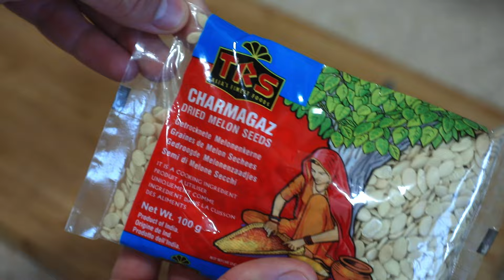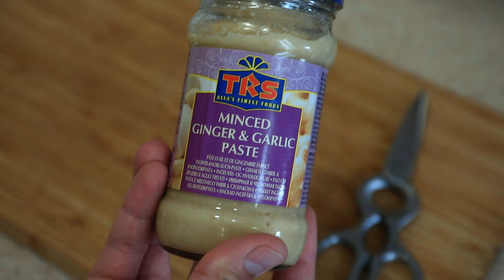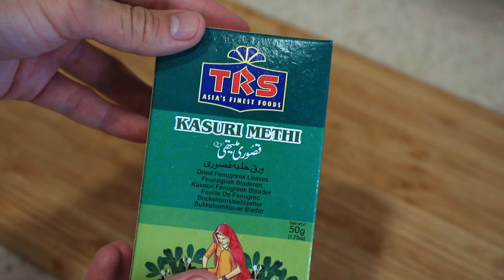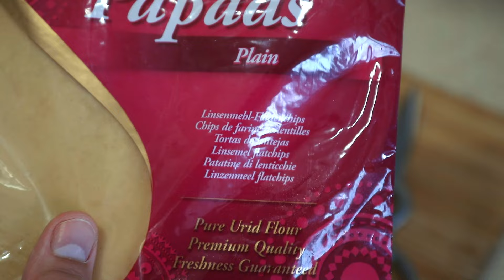Matar Paneer indio 100% auténtico (curry vegetariano)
El Matar Paneer es uno de los mejores currys indios: con una base cremosa de tomate y cebolla, bien de especias, guisantes y paneer, queso fresco indio, lo que lo hace 100% vegetariano, y por supuesto, delicioso.

📱 MIS REDES